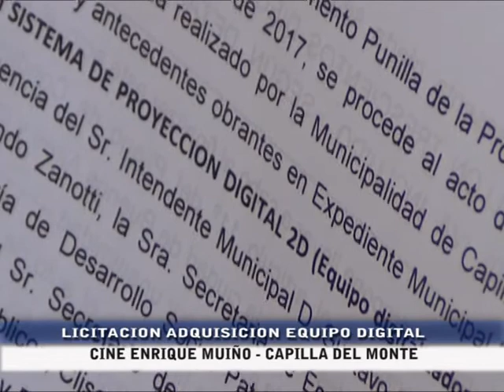ACTO LICITACION ADQUISICION MAQUINA DIGITAL CINE CAPILLA